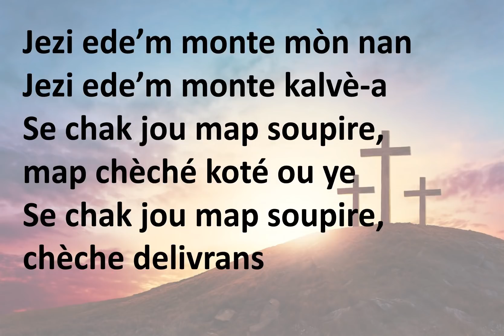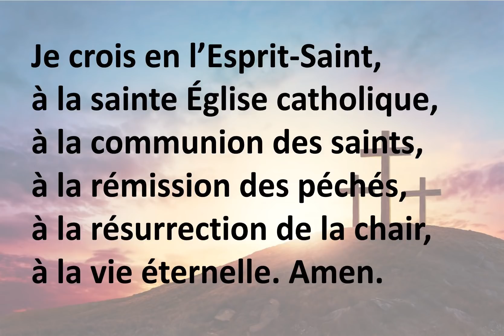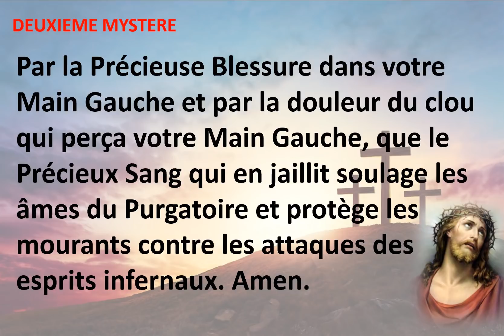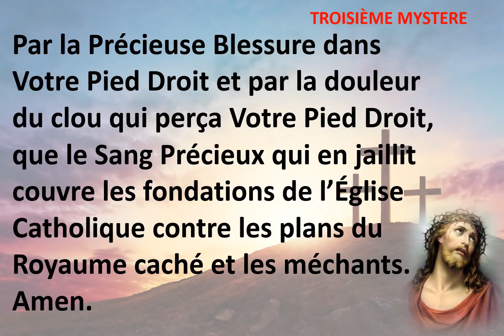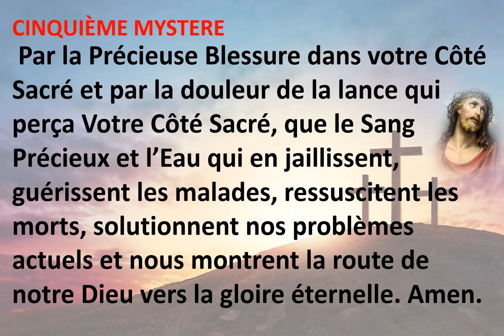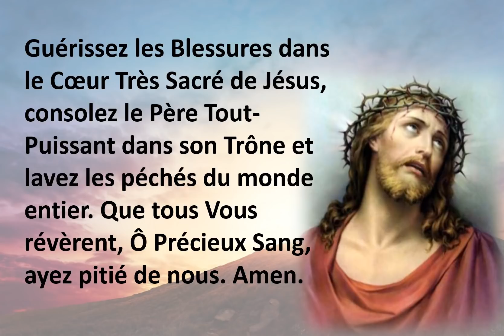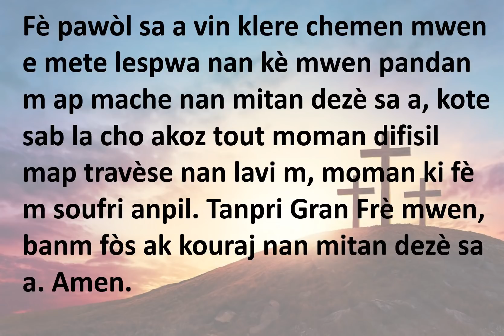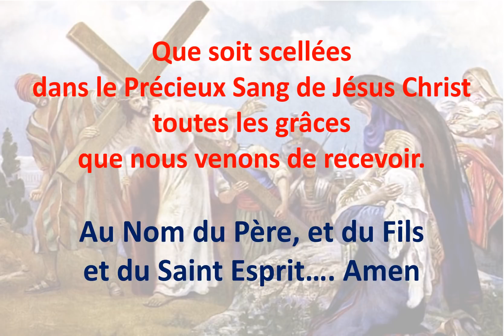40 Jours dans le Desert 35e jour Lundi Saint 2020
Chapelet du Précieux Sang de Jésus-Christ